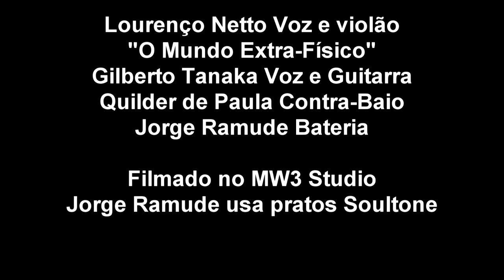Ondas magnéticas ao vivo no MW3 Studio